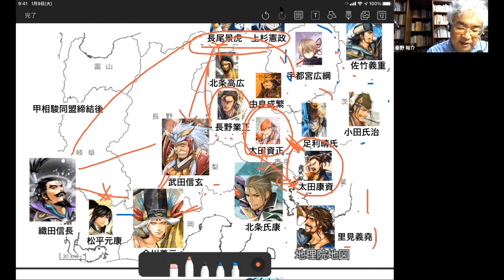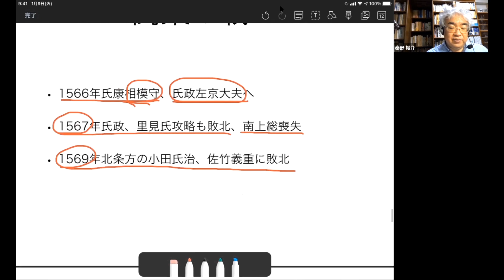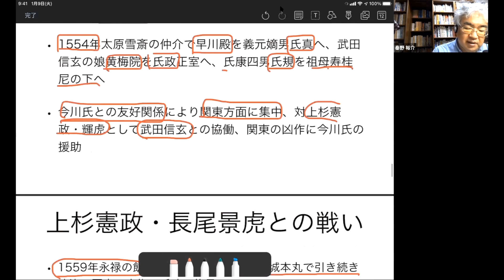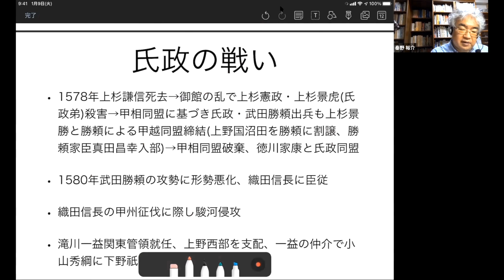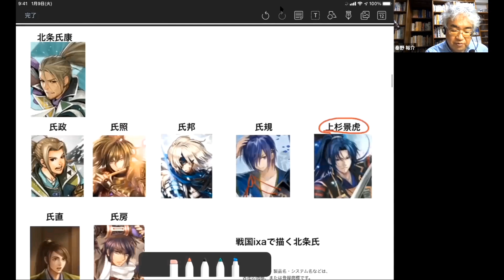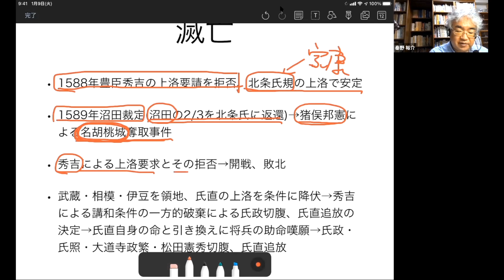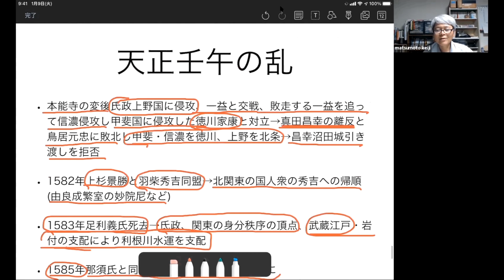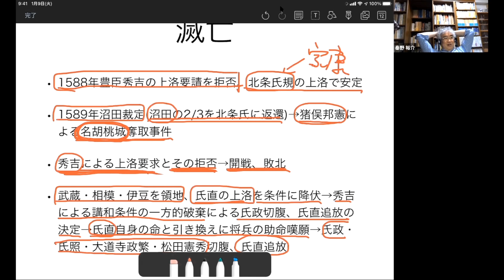戦国大名31H 相模北条家Ⅷ 北条氏政 関東制覇から滅亡へ【研究者と学ぶ日本史】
北条氏政は関東を制覇し、徳川家康と連携しました。しかし、豊臣秀吉は北条氏を警戒し、名胡桃城をめぐる真田と北条の対立をきっかけに北条氏との戦端を開きます。